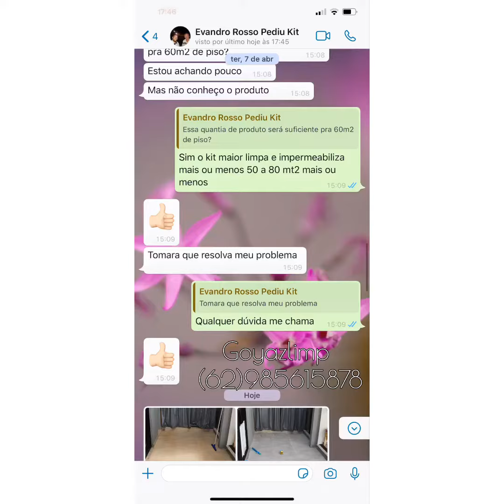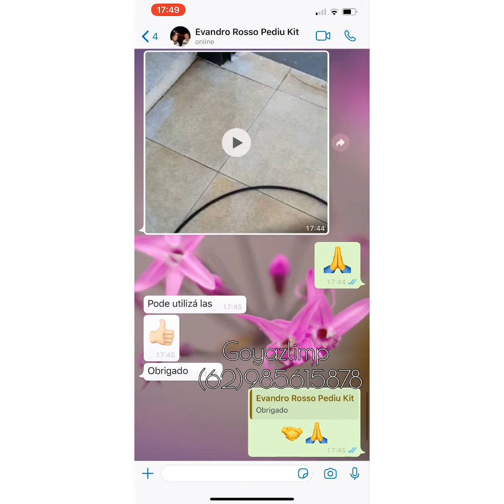Quem ja usou kit tira manchas de pisos goyazlimp